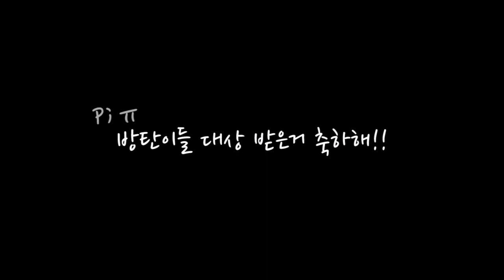[BTS] Tears of joy are hot - JIN : highlight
Meet your dream celebrities with V App.

-"[BTS] Tears of joy are hot - JIN" Full version